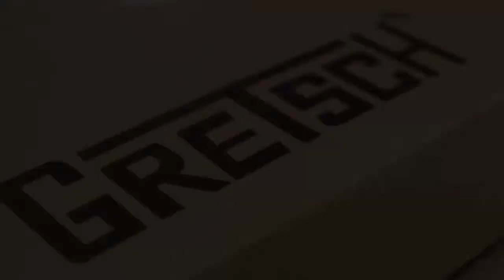Gretsch G5435bk Супермаркет МУЗЫКА / Минск / MUZ.BY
Gretsch G5435bk with Hughes&Kettner Switchblade
MIC: Hughes&Kettner Redbox; Sennheiser MD 421-II

Магазин “Музыка”
г. Минск, ул. Я.Коласа, 39